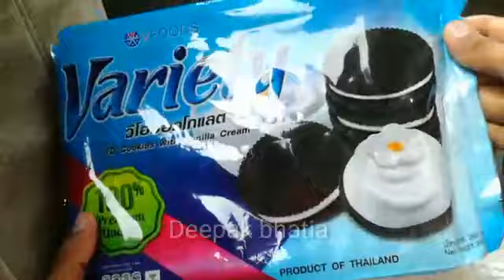Variety oreo biscuits